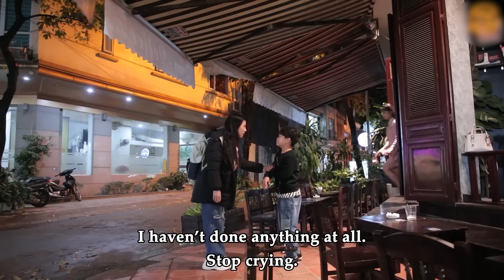Trà Xanh Bày Trò Với Vợ Tương Lai Của Chủ Tịch Và Cái Kết Nhớ Đời | Chuyện Của Linh